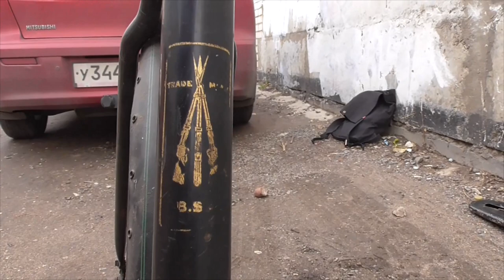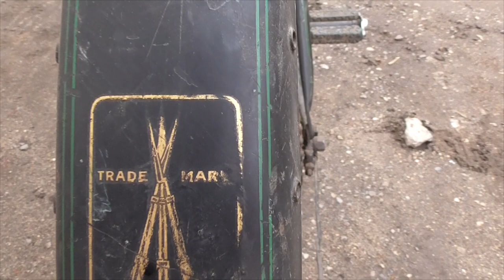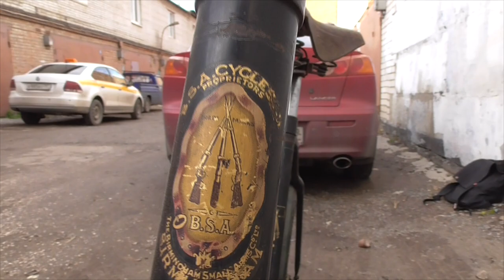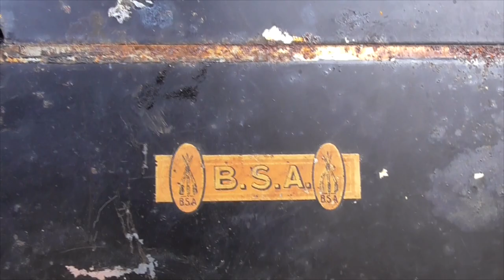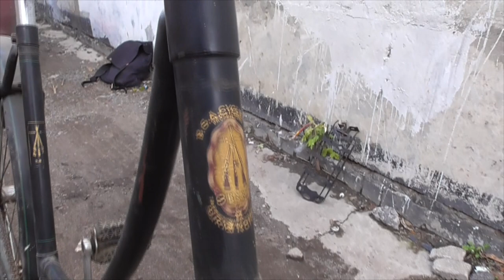Довоенный английский дамский велосипед BSA